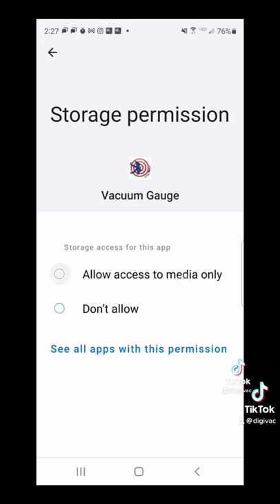DigiVac Vacuum Gauge App | Quick Start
See how digivac’s FYRA end of drying bundle can indicate that the end of Primary Drying has occurred in free Shires and in vacuum ovens￼